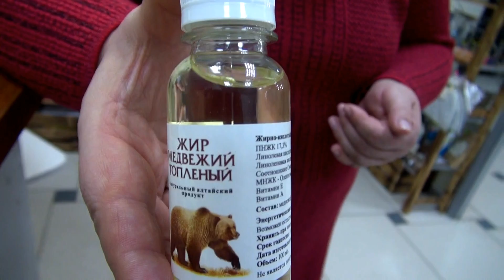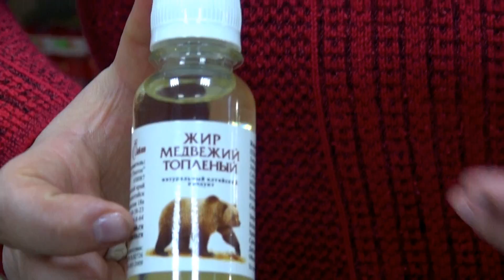КАК ПРИМЕНЯТЬ МЕДВЕЖИЙ ЖИР || Лечебные свойства и применение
Он легко усваивается нашим организмоми, при этом, является сильным иммуностимулятором. Медвежир жир помогает при туберкулезе, астме, бронхолегочных заболеваниях, при язве двенадцатиперстной кишки, а также суставных заболеваниях.